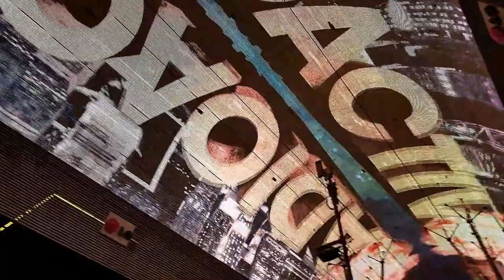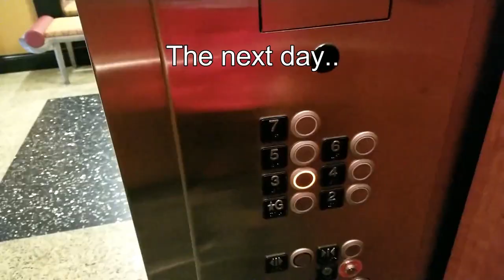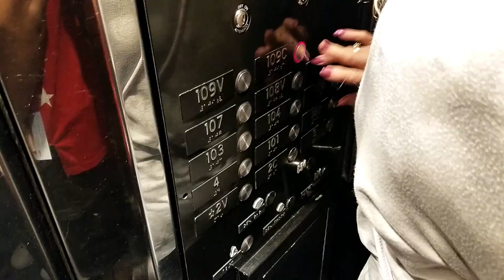Visiting Las Vegas after the Mass shooting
Just wanted to share some clips of my first short trip to Las Vegas after that terrible mass shooting, I had more to share but some of my videos were deleted off of my phone for some reason.

Video gear:

Camera (Galaxy S8 plus)
Selfie Stick
Smartphone Stabilizer